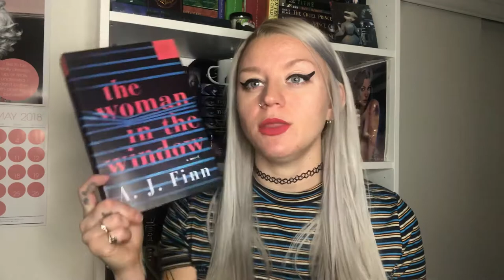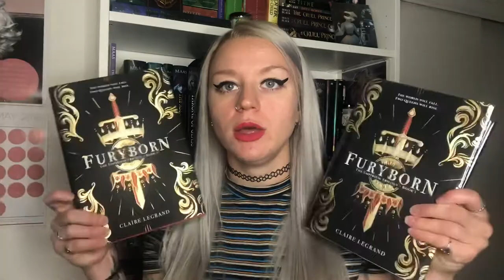MAY BOOK HAUL